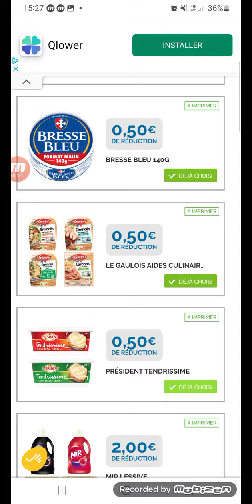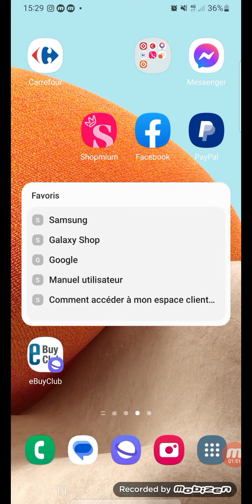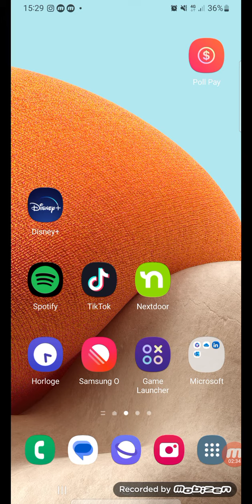site de réduction